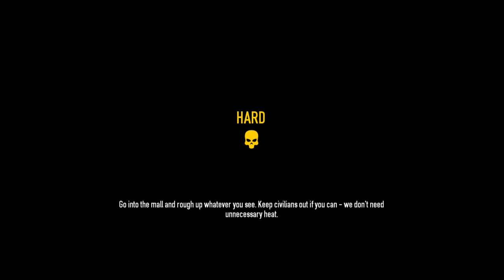PayDay 2 Xbox One (Part 1)